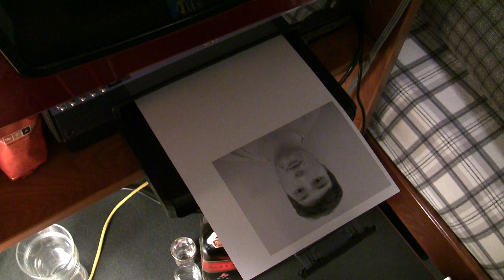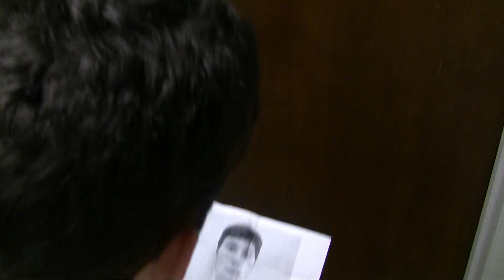The Disguise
kite flying society finally presents "The Disguise"